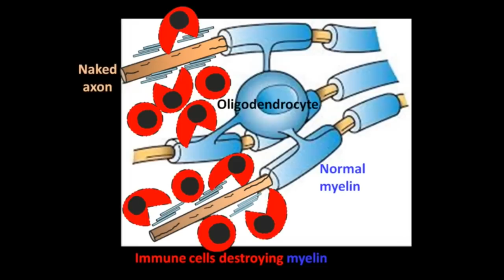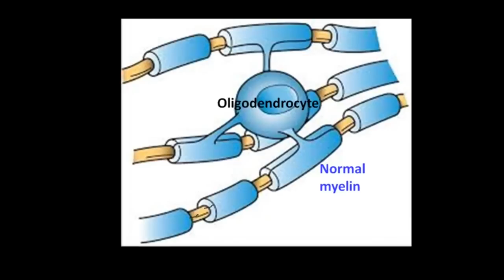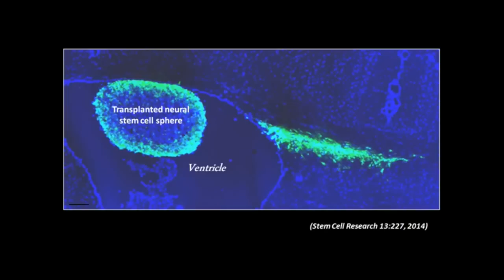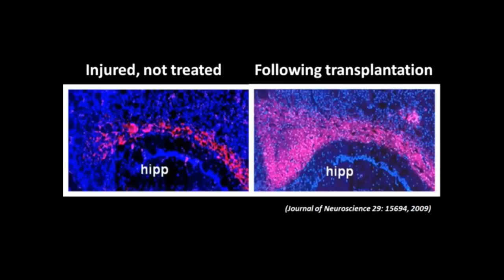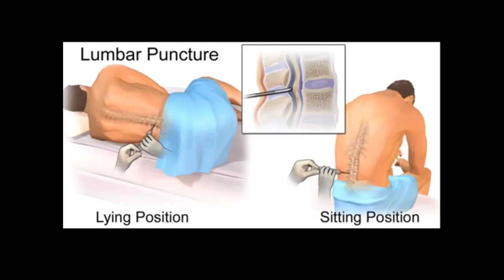Stem cells -- protectors of the brain | Tamir Ben-Hur | TEDxJaffa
This talk was given at a local TEDx event, produced independently of the TED Conferences. TEDxJaffa partnered with The British Council which connects people with learning opportunities and creative ideas from the UK. BIRAX (the Britain Israel Research and Academic Exchange Partnership) is a £10 million initiative of the British Council and British Embassy in Israel that funds cutting-edge research using stem cell therapies to tackle some of the world’s most dreadful diseases.

Tamir Ben-Hur is a professor of Neurology and the Israel S. Weschler Chair in Neurology at The Hebrew University Hadassah Medical School. He earned his MD and PhD in Virology from the Hebrew University (1989), trained in Neurology at Hadassah University Hospital (until 1994) and conducted post-doctoral studies at The Pasteur Institute in Paris (1995 – 97). He is Chairman of the Department of Neurology (Since 2005) and Director of the Division for Clinical Neurosciences (since 2013) at Hadassah – Hebrew University Medical Centre.

Prof Ben-Hur’s research focuses on the therapeutic properties of stem cells and their bilateral interactions with the nervous system in normal and pathologic states. He partners with Siddharthan Chandran; Siddharthan’s TED talk at TED Global 2013. Their work identified previously unknown therapeutic properties of stem cells, which laid the basis for clinical translation of stem cell therapy in multiple sclerosis. His clinical interests are in general Neurology and Neuro-Immunology. He has published numerous papers in basic and clinical neurosciences, and serves as scientific advisor for several start-up companies in the field of regenerative medicine and on the editorial board of several neuroscience journals.